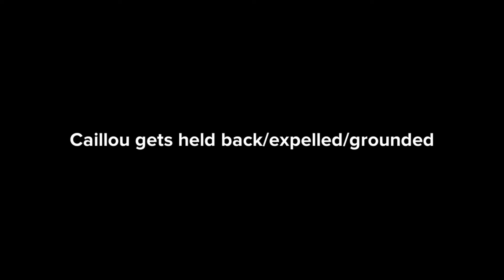Caillou gets held back/expelled/grounded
Thanks for hitting 10 views on one of my videos I said I was gonna do on.